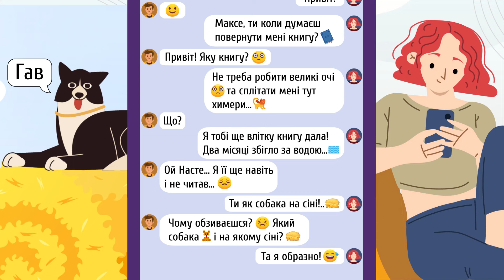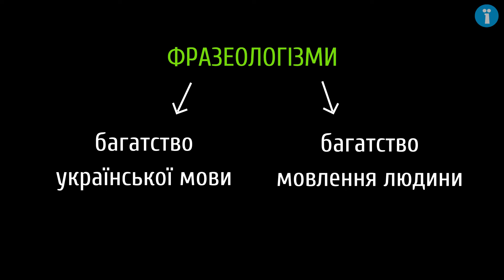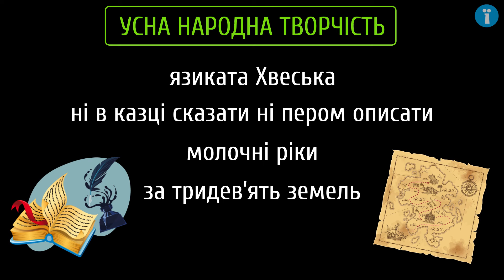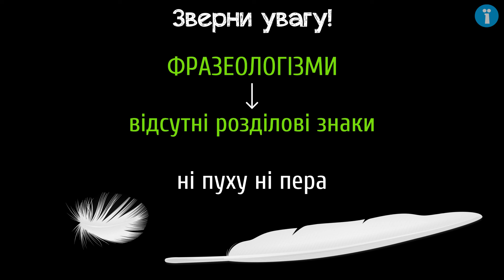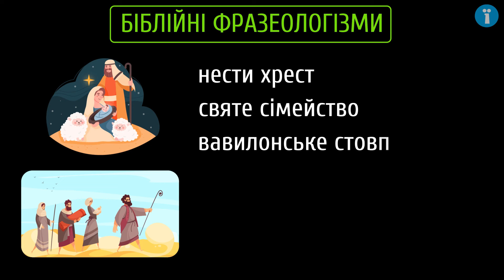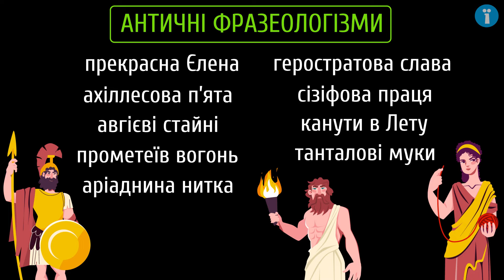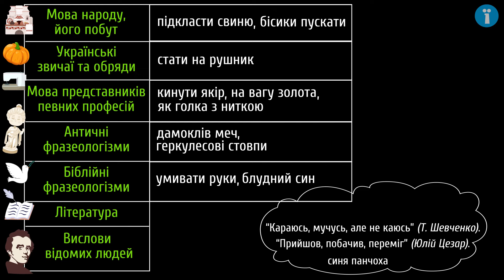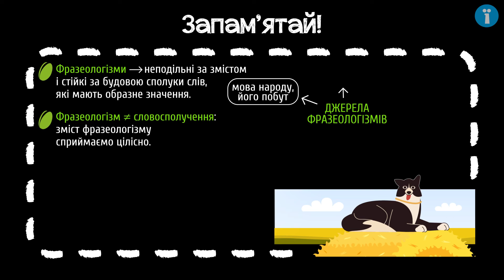Фразеологізми в мовленні людини. Джерела українських фразеологізмів #1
Із цього уроку ти дізнаєшся:
- про фразеологізми та їх значення в мовленні людини;
- про історію походження та джерела фразеологізмів;
- про синтаксичну роль фразеологізмів у реченні;
- про фразеологічний словник.

 - додаткові матеріали.

Сценарій: Наталія Зубик
Озвучування: Олена Ярнова, Кирило Момот
Тизер: Наталія Зубик
Консультування: Наталя Кідалова
Монтаж: Вероніка Шумова
Редагування звуку: Олена Ярнова, Вероніка Шумова
Анімація: Вероніка Шумова
Ілюстрації: Вероніка Шумова
Редагування тексту: Анна Семчишина
Контроль якості: Ірина Лучин